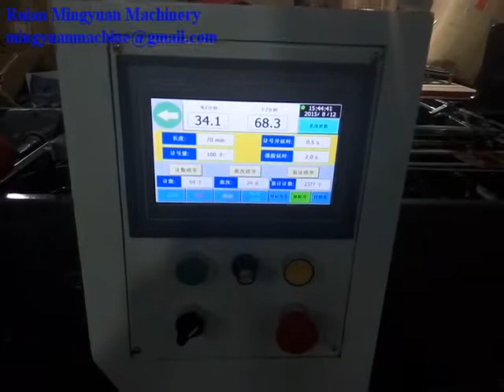Paper Boat Tray Forming Machine running in client factory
Skype: george.chi11
Address: Zhongzhou Industrial Park Feiyun Town Ruian Zhejiang China

Paper Boat Tray Forming Machine, fully automatic paper tray making machine,promotional paper lunch box making machine